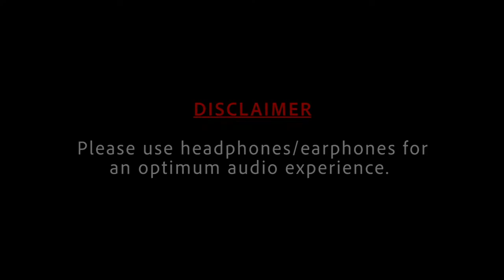Factory Visit Of Dinman Polypacks Pvt. Ltd. | BOPP WOVEN BAGS | Episode 1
Hello Friends,
I have recently visited factory unit of Dinman Polypacks Pvt. Ltd.  They manufacture BOPP laminated woven bags for food industry, detergent industry, retail industry, which they manufacture as well as sell as per their client's requirements. I have also discussed about their future plans of expansion, with their chairman Mr. Manjeet Bahety,  and found they have an expansion plan in the coming years.

To Explore the hidden opportunities of Indian Stock Market

Follow at Mr. Vishnu Agarwal to know about finance and entrepreneurship